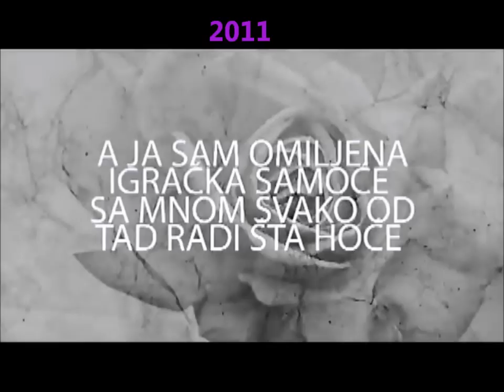ceca music evolution pt. 2/2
ceca music evolution pt. 2/2 ceca raznatovic